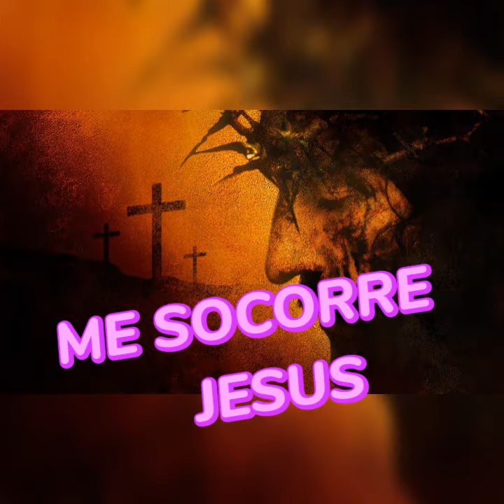LOUVOR. ME SOCORRE JESUS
OLÁ AMADOS . EU SOU NORMANDO GONÇALVES . E ESTOU COM MAIS UM LINDO LOUVOR PRA VOCÊS :

ME SOCORRE JESUS.

ONTEM DIA 21 DE AGOSTO 2023, FOI ANUNCIADO NA TV PARAIBANA, A MORTE DE VÁRIOS JOVENS ASSASSINADOS NA PARAÍBA. JOVENS ENTRE 22 E 25 ANOS.

FOI ANUNCIADO QUE UMA MÉDICA BATEU SEU CARRO NUMA PONTE   NA BR 230 E CAIU NA BR 101, VINDO AÓBITO. A MÉDICA MORREU NESTE ACIDENTE.

OUTRA MÉDICA EM SÃO PAULO ONTEM, FOI MORTA PELO NAMORADO...

DOMINGO, ONTEONTEM, 19 DE AGOSTO,  7 TORCEDORES MORRERAM NUM ACIDENTE DE ÔNIBUS.

DIANTE DE TANTOS ACIDENTES, E MALDADES HUMANAS, DEVEMOS PEDIR A PROTEÇÃO DIVINA.

DIGA LOUVANDO:

ME SOCORRE JESUS...!

NOSSOS PÊSAMES AS FAMÍLIAS QUE PERDERAM SEUS ENTES QUERIDOS.

VAMOS SEGUIR O CRISTO.

AMÉM.